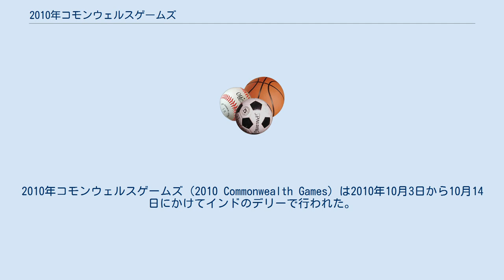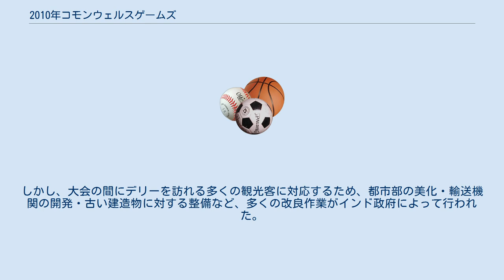2010年コモンウェルスゲームズ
2010年コモンウェルスゲームズ（2010 Commonwealth Games）は2010年10月3日から10月14日にかけてインドのデリーで行われた。
 2003年11月13日にジャマイカで行われた理事会で開催が決定した。
なお、この大会にはカナダのハミルトンも名乗りも挙げていたが、投票で46対22でデリーが開催地に選ばれた。
 国際総合競技大会では1951年と1982年にアジア大会の開催の経験がある。
 2005年1月には、コモンウェルスゲームズ連盟の副会長ラジャ・ランディール・シンが、大会組織委員会の設立が遅れていることに対する懸念を表明している。
しかし2008年1月、コモンウェルスゲームズ連盟は進捗に問題はないと発表した。
 本大会の実施に関する最高委員会の代表にはスポーツ省の大臣が、組織委員会の代表にはインドオリンピック委員会会長のスレシュ・カルマディが就任する予定である。
 本大会の開催にかかる費用はおよそ16億米ドルと見積もられている。
これには、空港や道路など、スポーツと直接関係のないインフラの開発にかかる費用は含まれていない。
これにより、本大会は史上最も費用のかかるコモンウェルスゲームズとなる見込みである。
 参考までに、2002年コモンウェルスゲームズの開催にかかった費用は約4億2000万米ドル、2006年コモンウェルスゲームズの開催にかかった費用は約11億米ドルである。
 現在のデリーには既に、都市計画に基づく国際的な機能が多く備わっている。
しかし、大会の間にデリーを訪れる多くの観光客に対応するため、都市部の美化・輸送機関の開発・古い建造物に対する整備など、多くの改良作業がインド政府によって行われた。